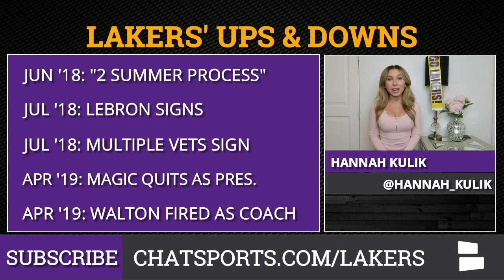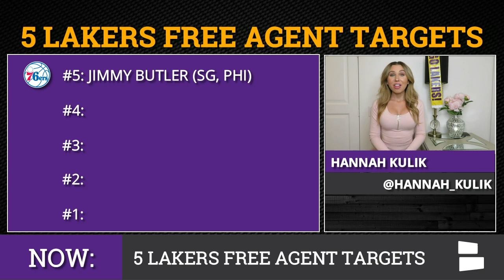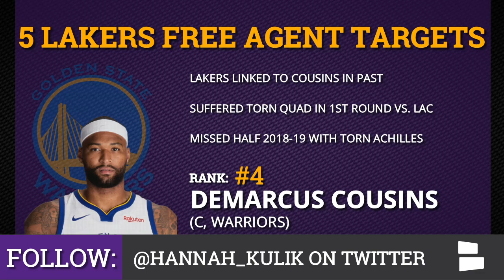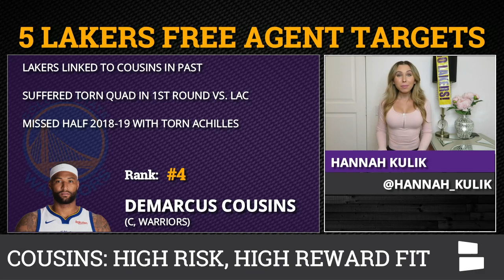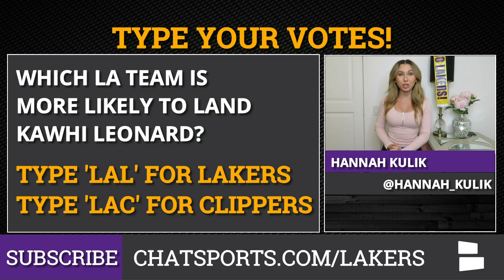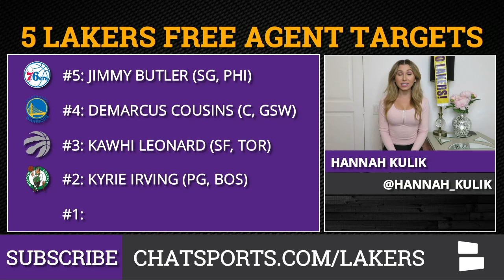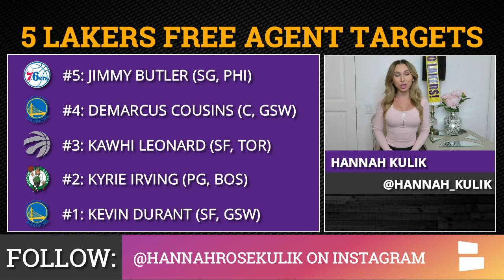Lakers Rumors: Top 5 Free Agents The Lakers & LeBron James Will Realistically Target in 2019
2019 Los Angeles Lakers Free Agency Rumors: New NBA Now host Hannah Kulik debuts on Chat Sports by giving you the latest in Laker-land on which free agents the Lakers could and should target in the upcoming NBA free agency frenzy of Summer 2019. After signing LeBron James in Summer 2018, the Lakers inserted the 16-year NBA veteran/living-legend into a lineup that featured 2 groups of Lakers players: Young players (Kyle Kuzma, Lonzo Ball, Brandon Ingram, Kentavious Caldwell-Pope, Josh Hart, Moritz Wagner) with a handful of 1-year veteran rental-type players (Rajon Rondo, Lance Stephenson, JaVale McGee, Tyson Chandler).

NBA Free Agency in 2019 will be one of the most star-studded group of free agents in NBA history. NBA Now host Hannah Kulik breaks through the noise and give you her best 5 targets from a group of potential options that includes: Klay Thompson, Kawhi Leonard, Kevin Durant, Kyrie Irving, Kemba Walker, Jimmy Butler, Al Horford, Nikola Vucevic, Tobias Harris, Khris Middleton and Boogie Cousins.

Chat Sports’ NBA Now Host Hannah Kulik can be found on Instagram and Twitter talking all things Lakers... and some fitness!